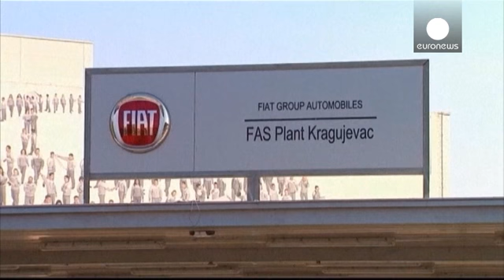Sürücüsüz araba için Google-Fiat Chrysler işbirliği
ABD'li teknoloji devi Google ile İtalyan-Amerikan otomobil üreticisi Fiat Chrysler (FCA), sürücüsüz araba üretmek için anlaştıklarını duyurdu.

İki şirketten yapılan ortak açıklamada, FCA'nın bu yıl yaklaşık 100 adet 2017 model Chrysler Pacifica Hybrid araç üreteceği ve Google'ın bu araçların ABD yollarında sürücüsüz gidebilmesi için gerekli yazılım ve donanımı sağlayacağı bildirildi.

Söz konusu araçların bu yılın sonlarında Google'ın araç testlerinde kullanılmaya başlanması planlanıyor.